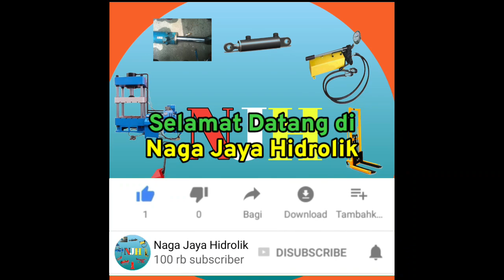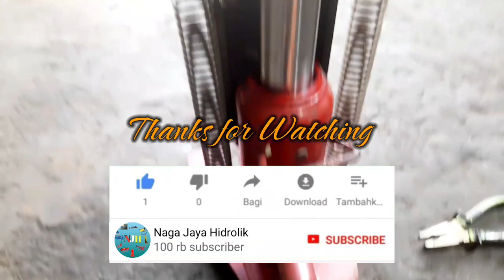Review Dongkrak Sepatu Masada 10 ton | Toe Jack Hydraulic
Toe jack adalah alat mekanik yang digunakan untuk mengangkat dan menurunkan beban berat secara vertikal dengan mudah dan aman. Alat ini sangat berguna dalam situasi-situasi di mana akses terbatas dan ruang yang sempit, karena memiliki desain yang ramping dan dapat diakses dari bawah beban.

Toe jack terdiri dari beberapa komponen, yaitu piston, silinder, tuas, dan roda. Silinder terhubung ke piston yang berfungsi untuk mendorong oli hidraulik ke silinder sehingga membuatnya naik atau turun. Tuas digunakan untuk mengontrol ketinggian beban, sedangkan roda memudahkan pergerakan toe jack di bawah beban.

Toe jack dapat digunakan untuk mengangkat berbagai jenis beban, seperti mesin, tangki, pipa, atau benda berat lainnya. Alat ini sangat cocok digunakan dalam industri konstruksi, pabrik, bengkel, dan sektor lainnya yang membutuhkan alat pengangkat yang aman, efektif, dan mudah digunakan.

Dalam beberapa jenis toe jack, terdapat tiga kaki yang dirancang untuk memberikan stabilitas ekstra pada saat penggunaan. Alat ini juga tersedia dalam berbagai kapasitas angkat, mulai dari beberapa ratus kilogram hingga beberapa ton.

Secara keseluruhan, toe jack adalah alat yang efektif dan andal untuk mengangkat beban berat secara vertikal dalam ruang yang sempit atau akses yang terbatas, sehingga sangat membantu dalam meningkatkan efisiensi dan produktivitas kerja.

Terima kasih.